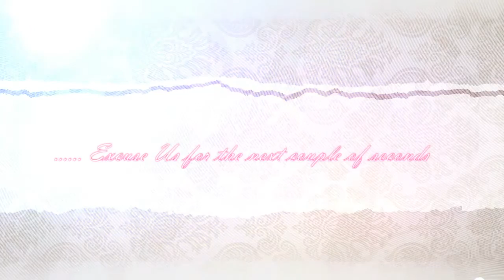Beauty Favorites & Must Haves ft. Shandy | ShafonMonae✨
Hey loves, I have a special guest today! It's my Bestfriend Shandy! I just wanted to give y'all a video on my favorite & new beauty products I've purchased. I hope y'all enjoy it. Muwah 💋

Have you checked out my last tutorial ? ▶️

PRODUCTS USED

VitaFusion Gorgeous Hair, Skin & Nails
Becca Ever Matter Poreless Face Primer
Urban Decay Eyeshadow Primer - Eden
Maybelline Fit Me Foundation
ABH - Glow Kit
UD - Alice Through the Looking Glass Palette
Palmers Anti Spot Cream
UD - Highlighter
UD De-Slick Spray

Music🎧
Jim Yosef